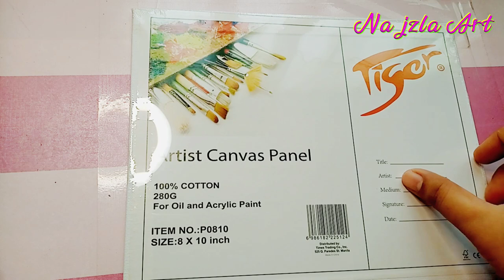How to Paint Firefly Fantasy Forest / Art Collaboration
Firefly Fantasy Forest in Acrylic / Fantasy Art Collaboration

This is an art collaboration between great artist we choosed the theme fantasy I knew that we made a right choice. I've never done a fantasy painting before so it's my first time.

Please check the links and premiere schedule of my collaborators and support them✨🤩

⌚(GMT+8) 5:30pm

Please help me earn watch hours by watching some of my other videos.

I hope you found this video helpful and might learned something from it. Enjoy watching ❤️

Be part of Najzla Art Fam

Thank you so much to all who supporting me I appreciate all your efforts ❤️❤️❤️ Love you all 💕 ✨